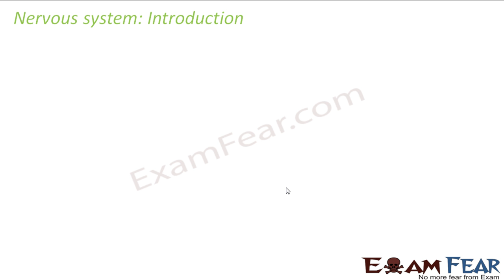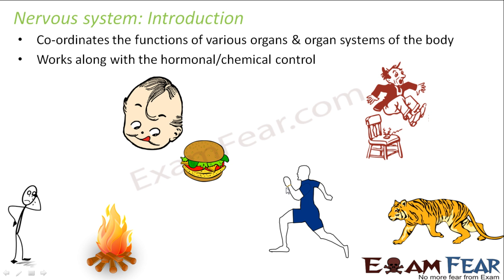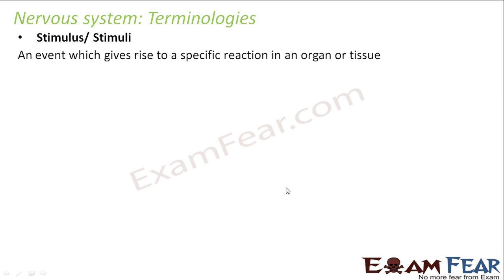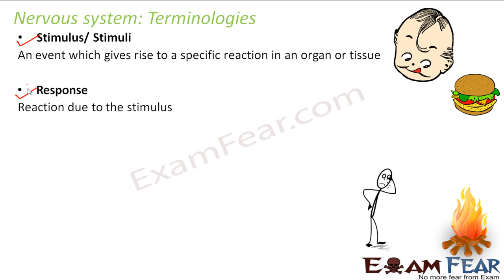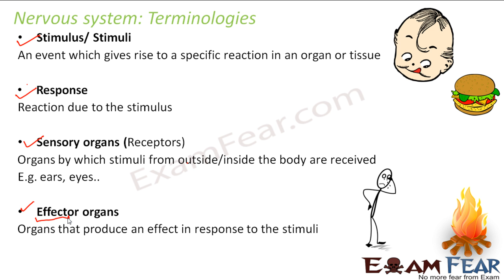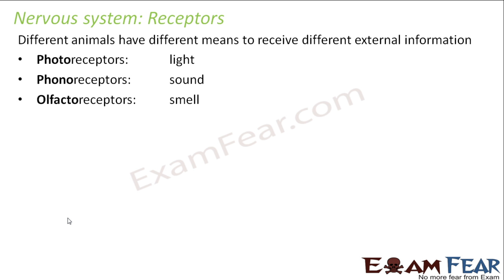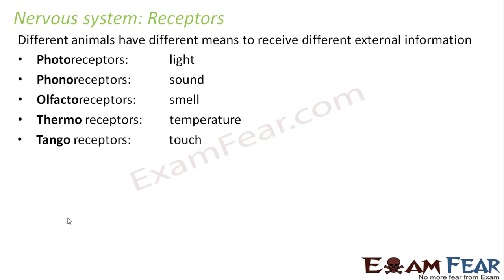Biology Control & Co-ordination part 12 (Nervous System: Introduction) CBSE class 10 X